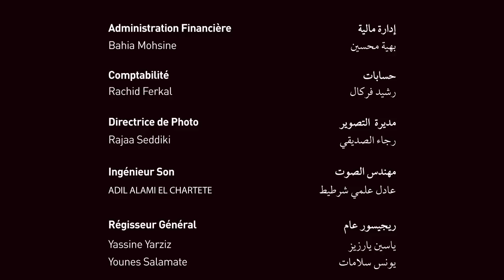الكلمة للمواطنين - المغرب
ببزاف منكم تبعوا سلسلة الكلمة للمواطنين، السلسلة لقات نجاح كبير، الشيء اللي خلانا نديرو من ديك الكبسولات ملخص كي جمع التدخلات و كلمات المواطنين اللي اثرات فينا. النتيجة عبارة عن فيلم معبر و مؤثر ك ي خلينا نفكرو فمستقبل هاد لبلاد و منتخلاوش عليه

Vous avez suivi par millier la série parole aux Citoyens qui reflète fidèlement le vécu des marocains, leurs rêves et leurs problèmes, nous vous invitons à regarder le film issu de ses capsules, une explosion d'émotion de paroles vraies, et de citoyens qui s'expriment librement.